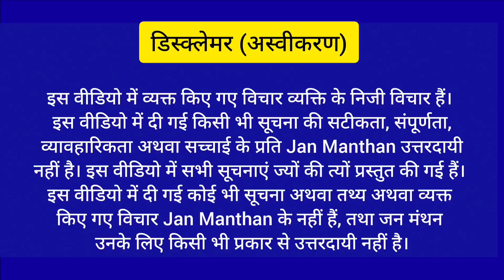असली गेम तो bribhushan singh खेल गये, दोनों हाथों में लड्डू